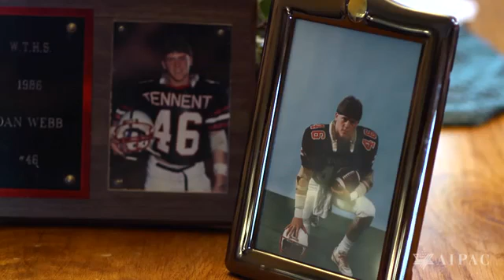Paralyzed Man Walks Again With Amazing ReWalk Exoskelton